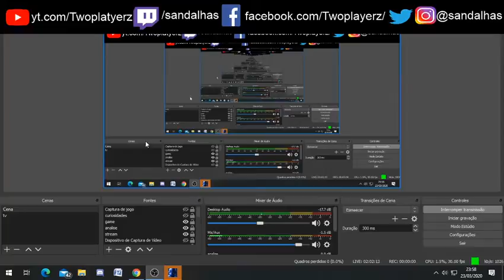Star Wars Battlefront II - Malandrão Han Solo, recuperando informações do império com paldora PT 6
Steam: Sandalhas

Steamcraft: Sandalhas